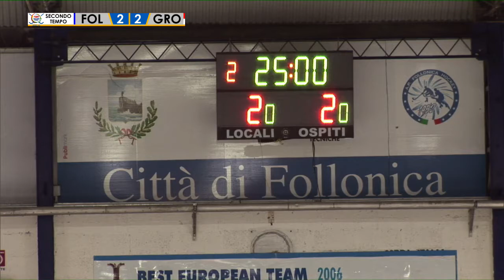14 - Galileo Follonica x Edilfox Grosseto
hockeypista - Serie A1 - 14a giornata - Galileo Follonica x Edilfox Grosseto - sabato 9 gennaio 2021